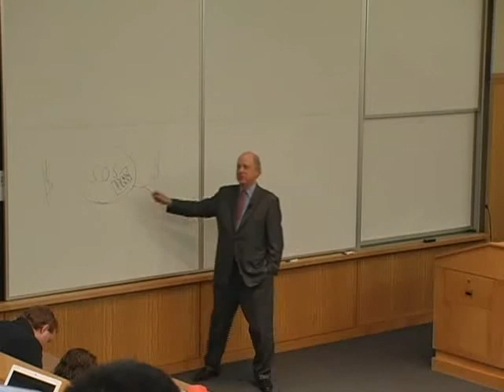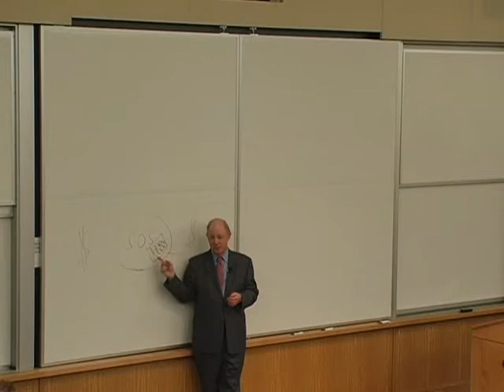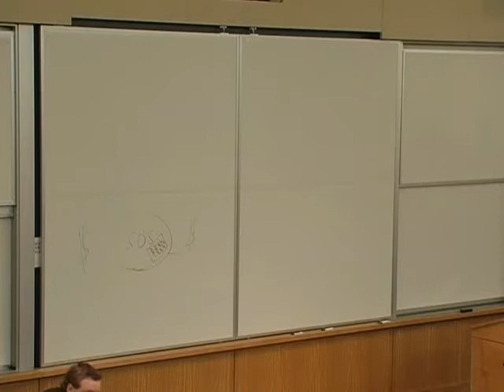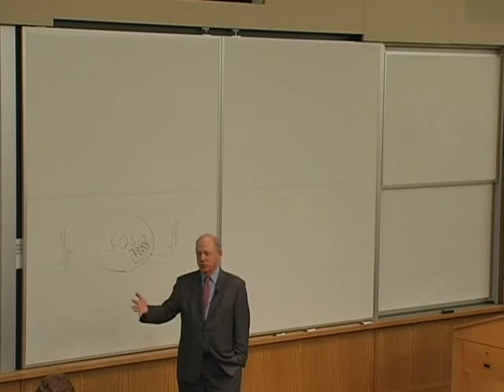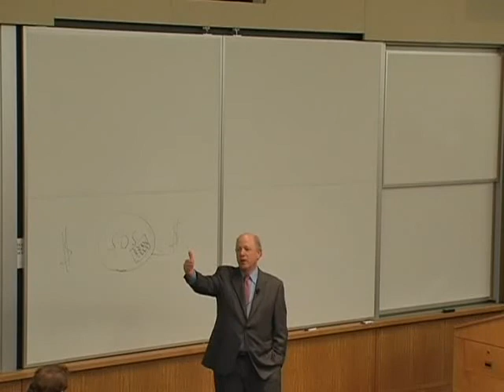Gleitsman Lecture Series: Bill Shore (Student Q & A)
Bill Shore, founder and executive director of Share Our Strength, answers questions from the Harvard College course on social entrepreneurship.